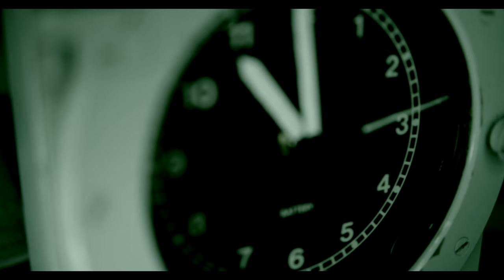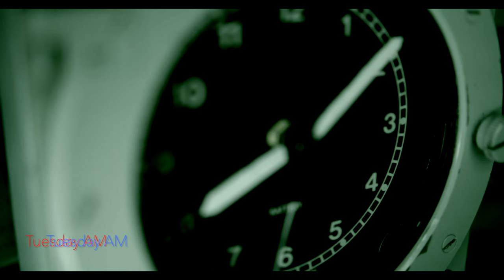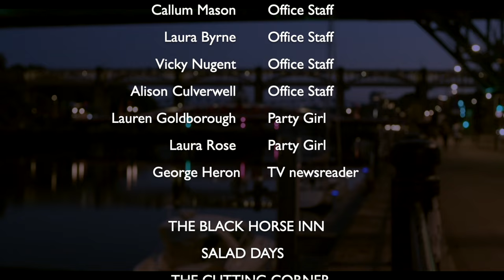Zulu4zero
The first short movie produced by Stageright Newcastle tells the story of a police officer, murdered whilst investigating a break in at a countryside pub.